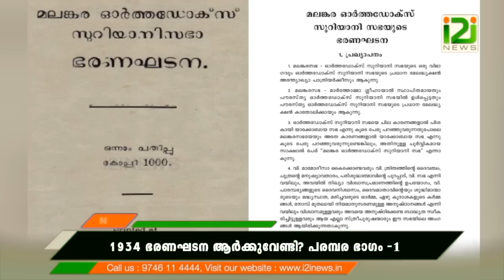For Whom is the 1934 Constitution?|1934 ഭരണഘടന ആർക്കുവേണ്ടി? പരമ്പര ഭാഗം - 1|i2iNews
Interview Between Sunil Mathew & Abraham Thomas
1934 ഭരണഘടന ആർക്കുവേണ്ടി? പരമ്പര ഭാഗം - 1|i2iNews

Today on i2i we have a special member, Mr. Abraham Thomas, a former Sabha Association member, Trustee, Managing Committee Member, etc. When Mr. Thomas was faced with incorrect practices in his Sabha elections,  he sent a letter to the church officials and approach the  court fought to rectify what was an unfair flimsily thrown together Sabha election and won. Today, on i2i news Sunil Mathew has a face to face interview with Mr Abraham Thomas and the two send discuss untold facts on the Sabha and the internal affairs.